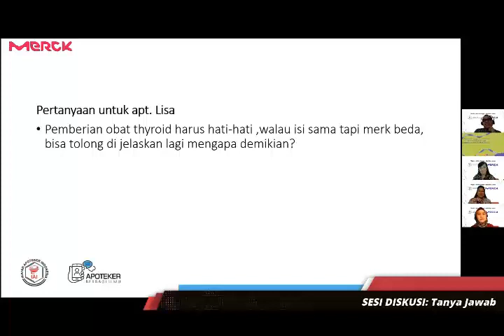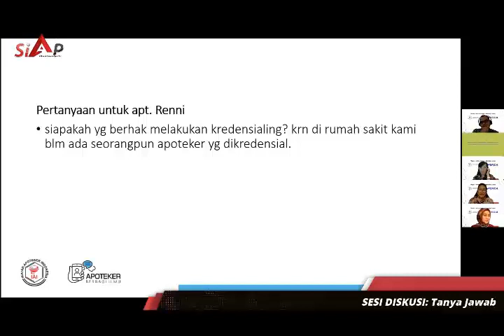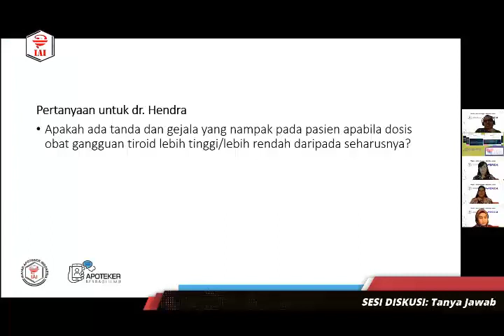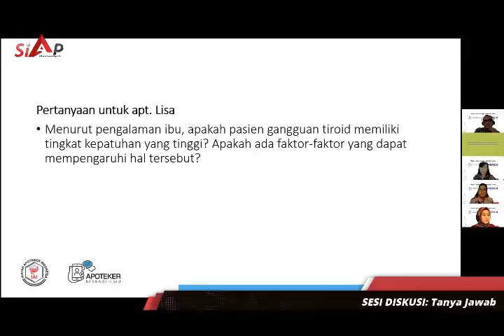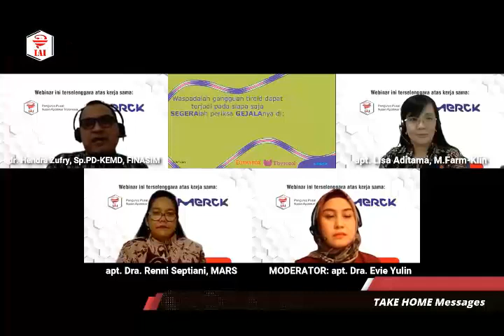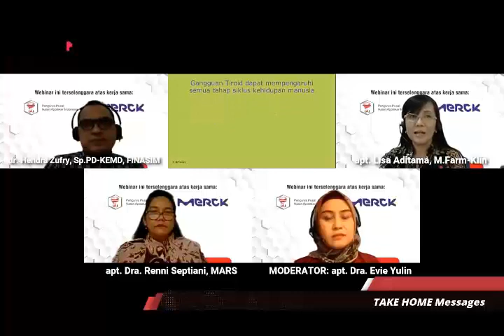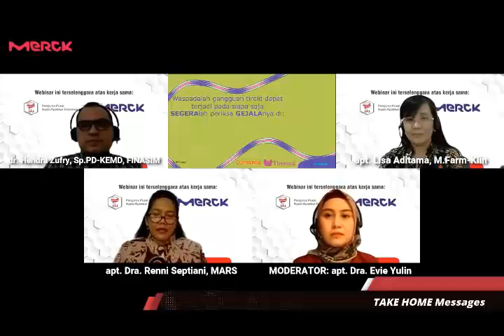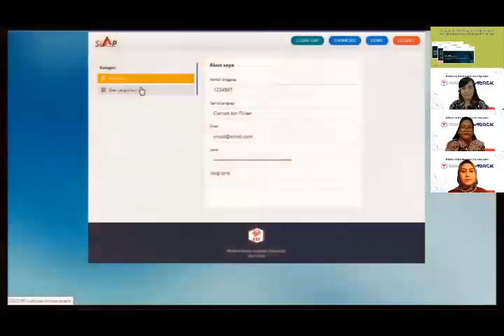Clarifying Significant Issues in Thyroid Disorder - Webinar 31 - IKatan Apoteker Indonesia-Part 8/8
Clarifying Significant Issues in Thyroid Disorder
(dr. Hendra Zufry, Sp.PD-KEMD, FINASIM)

Role of Pharmacist in Improving Treatment Adherence of Thyroid Disorders
(apt. Lisa Aditama, M.Farm-Klin)

Prosedur Kredensialing dan Penetapan Kewenangan Klinis
(apt. Dra. Renni Septiani, MARS)